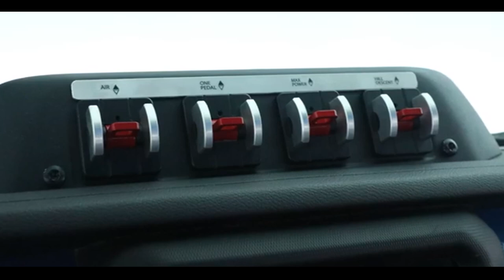JEEP 7 CARROS CONCEITOS PARA TRILHAS